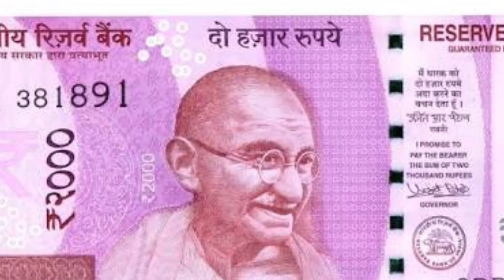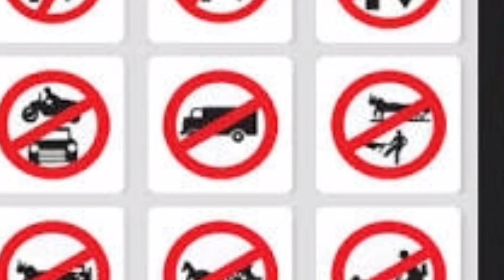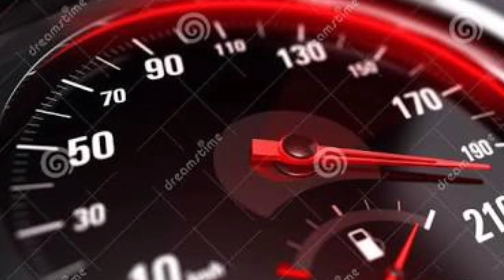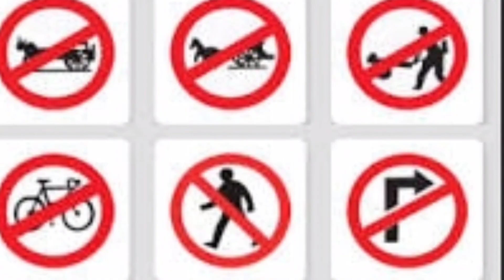Title:- விபத்துக்களை தவிர்ப்போம்,உயிர் காப்போம். Please help accident victims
Dr.M.kiruthika somasuntharam.PhD.,
Motivational & spritual orator
இந்தியாவில் ஒரு நிமிடத்திற்கு ஒரு விபத்து சம்பவித்து கொண்டு இருக்கிறது.விபத்துக்களால் மட்டும் ஒரு வருடத்திற்கு 2 லட்சம் மக்கள் தங்கள் உயிர்களை இழக்கின்றனர். விபத்துக்களை தவிர்ப்பதும், உருவாக்குவதும் நம் கைகளில் தான் உள்ளது. விபத்து இல்லாத ஒரு இந்தியாவை உருவாக்குவோம்.